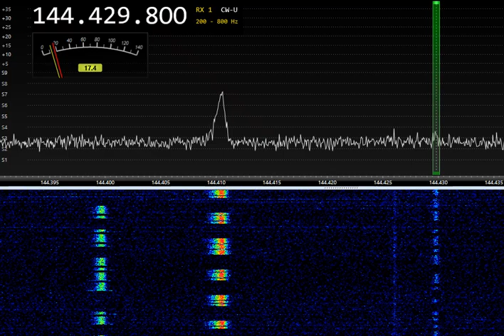UA3MRS Aurora beacon 580km 7-Nov-2022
UA3MRS Aurora beacon 7-Nov-2022
received in Yoshkr-Ola, Russia, 580km
ANT: 4x9el Yagi, LNA, BPF